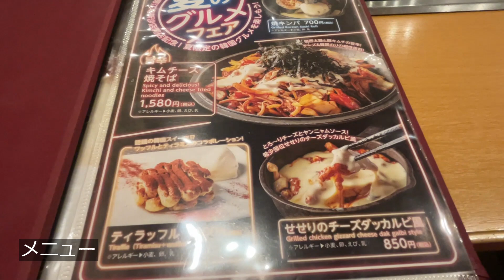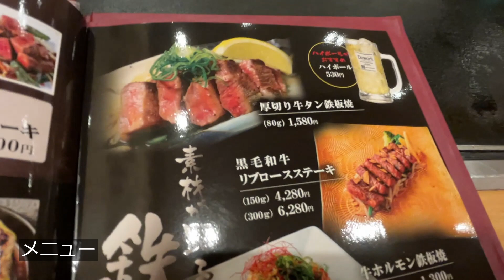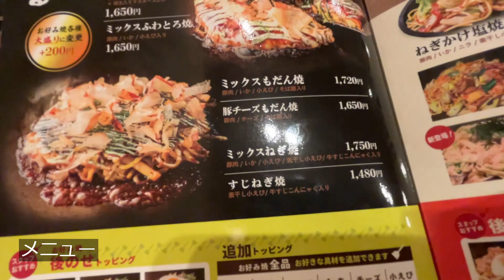◆東京ごはん◆【お好み焼き 千房 西武池袋店】まったり焼き 豚チーズもだん焼き 西武池袋本店 東京都豊島区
「お好み焼き　千房　西武池袋店」さんに行ってきました。

東京都豊島区南池袋1-28-1 西武百貨店 池袋本店8F